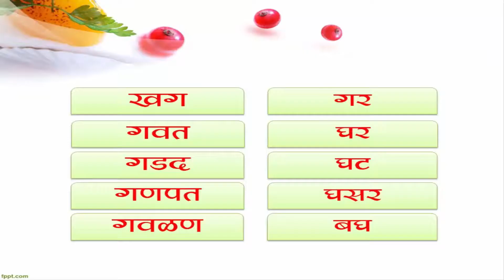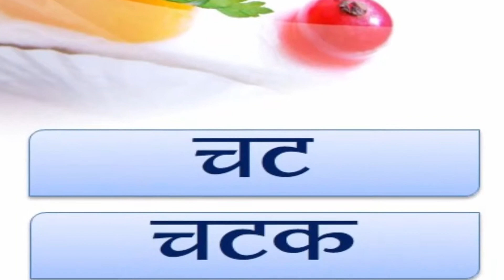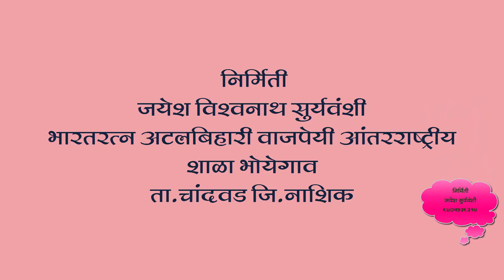educationalvideocreation How To Read Sadhe Shabd Part 2 साधे शब्द २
Created By : Jayesh Suryavanshi